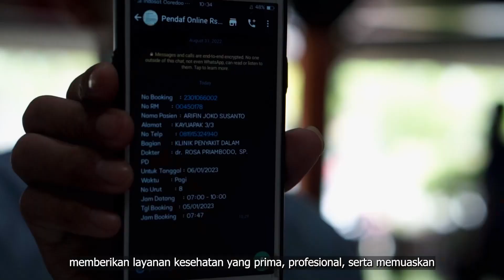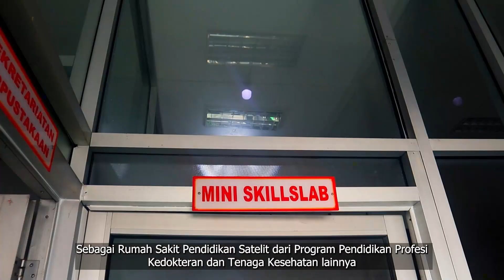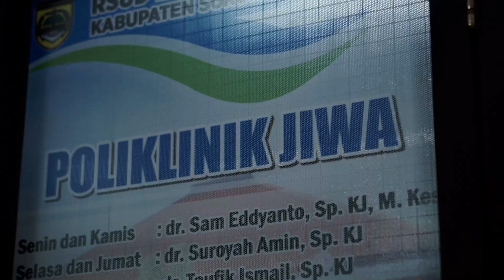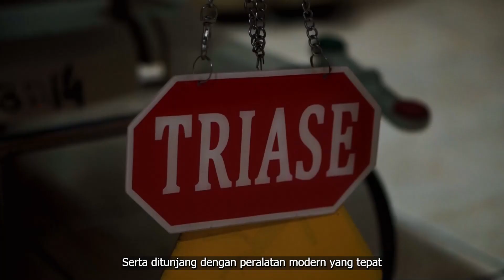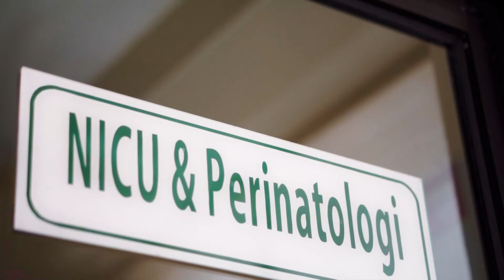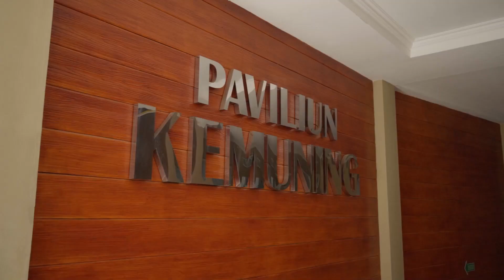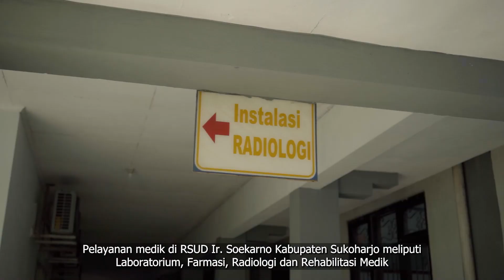Profil RSUD Ir. Soekarno Kabupaten Sukoharjo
RSUD Ir. Soekarno Kabupaten Sukoharjo adalah RS Tipe B Pendidikan yang terletak di Kabupaten Sukoharjo Jawa Tengah yang memiliki berbagai macam jenis pelayanan baik medis maupun non medis. Simak informasi lengkap mengenai jenis-jenis pelayanan di RSUD Ir.
Selamat menyaksikan.

Tuliskan komentar Anda mengenai pengalaman menarik apa selama mengakses pelayanan kesehatan di RSUD Ir. Soekarno Kabupaten Sukoharjo. Terima kasih. Semoga sehat selalu...